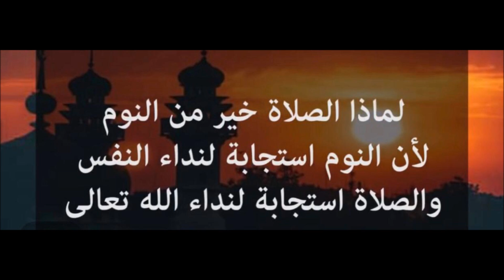( Tafsir ) Sala au Usingizi Na Kufunga Sita # 651 By Sheikh Nasser Momin